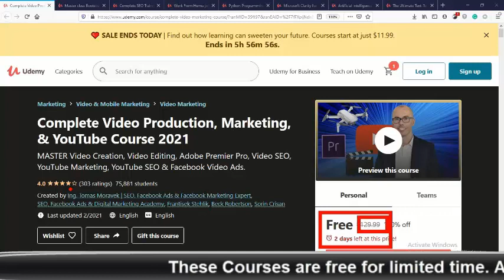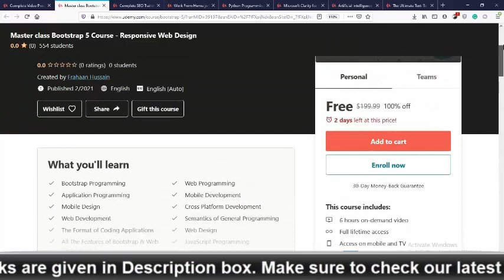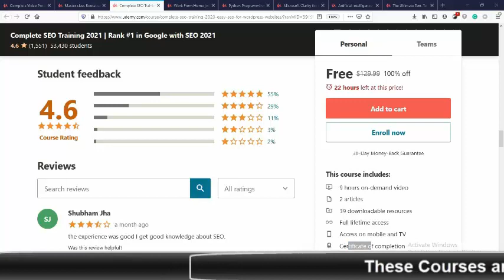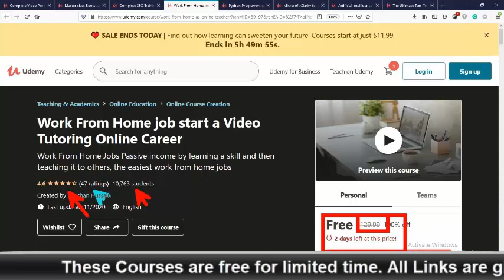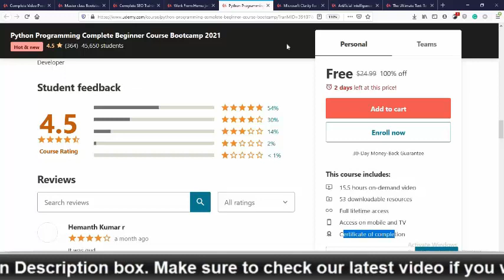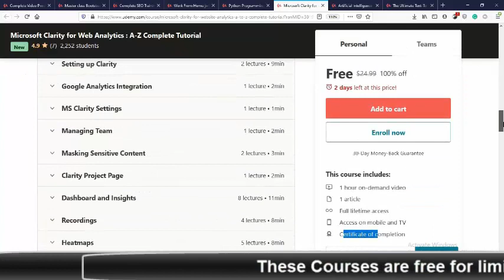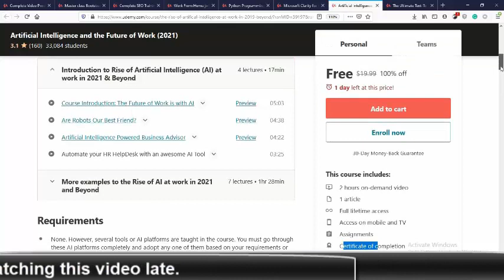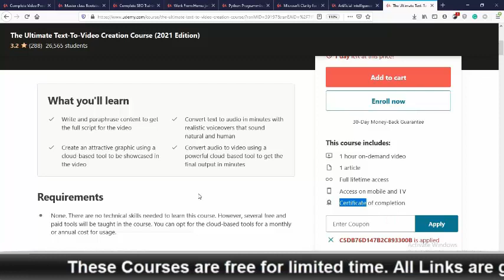15 February 2021| 100% Off Udemy Courses Coupon codes | today udemy promo codes 2021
Hi, man Also in this video I will give you some udemy courses coupon codes. With the help of a coupon code, you can enroll in the udemy courses for $0. Yes Bro these are all 100% off udemy courses.
The topic that covers in this video
1) Udemy courses coupon codes 2021
2) Udemy latest coupon codes 2021
3) Top udemy latest courses coupon 2021
4) udemy the latest coupon code
5) udemy today coupon code
6) udemy courses coupon codes 2021
7) today udemy free courses
8) udemy certificate courses 2021
9) udemy courses certificate 2021
10) udemy courses coupon codes with certificate
11) udemy certificate courses 2021
12) udemy today courses coupon codes 2021

 If You have any query about this video. Please tell me in a comment. I will fully try to respond to your query.